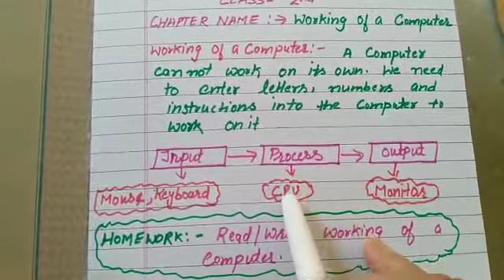2nd 1-5-20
Video from DSP💗💗💗